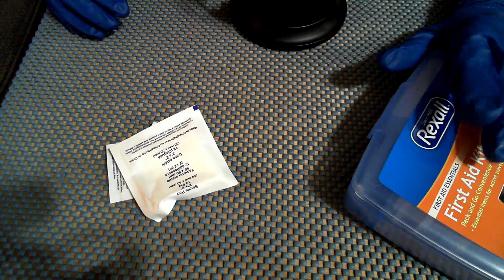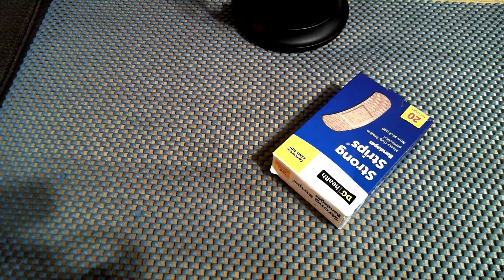ASMR RP ~Nurse Kitty takes care of your wounds 🐱👩🏻‍⚕️🧼🧸🌟1080 HD🌟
hello kittens!💞💞🐈🐈
my name is Kitty the Nurse and I will be nursing your wounds in this Asmr video.
I hope you enjoy it and it relaxes you.🎧😌

goodnight, my lovely kittens, ...sweet Asmr dreams...🎧😴💭💤💤💤